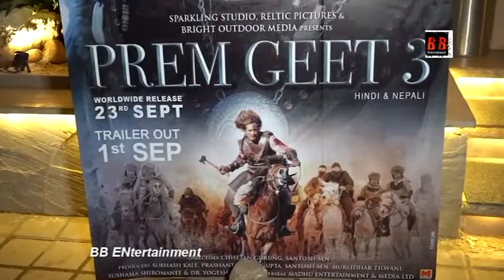India’s first Indo Nepali film Team Prem Geet 3 Celebrated their film Successful PosterLaunch Mumbai